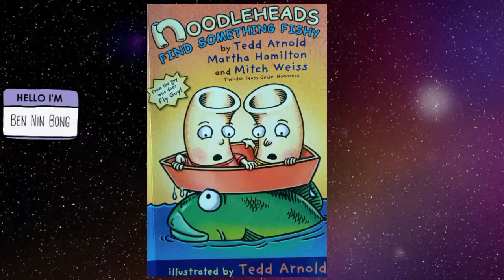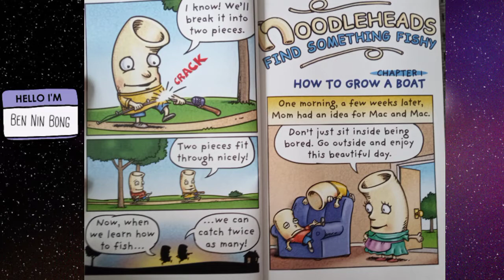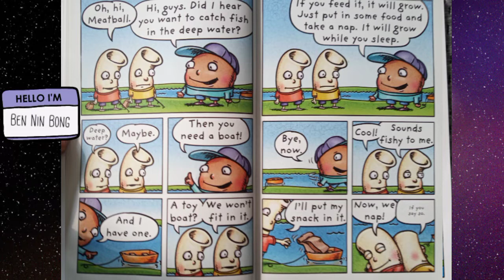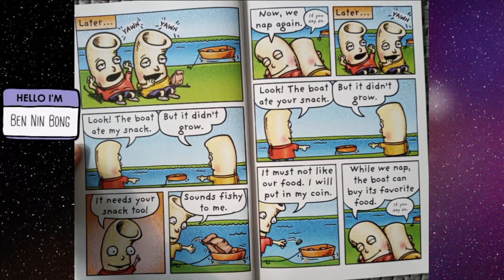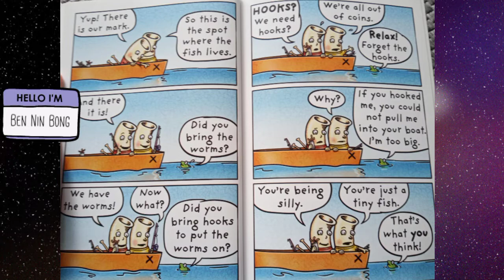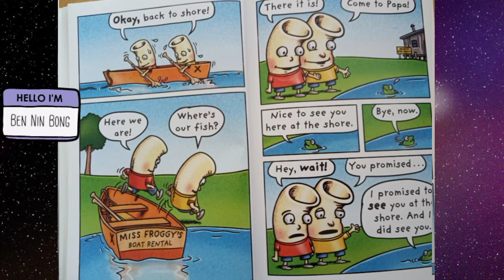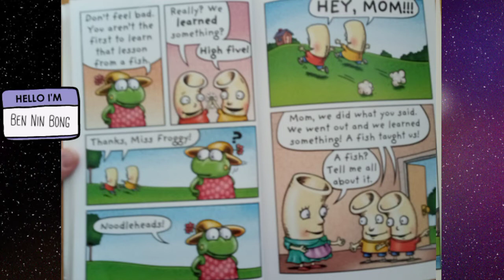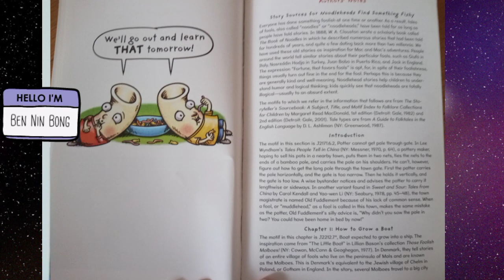Noodleheads Find Something Fishy